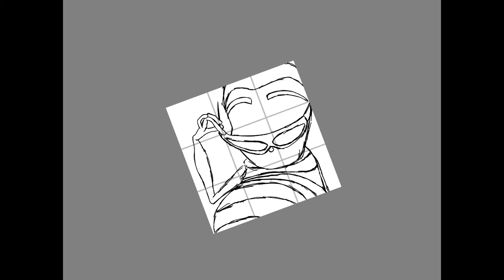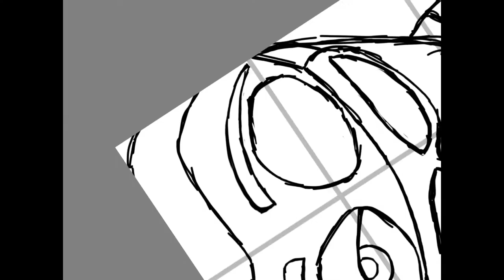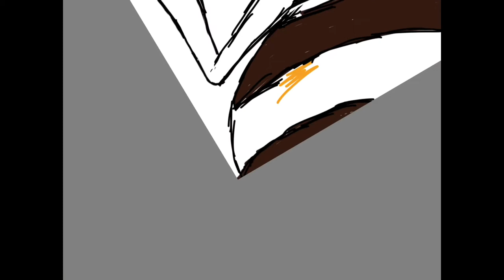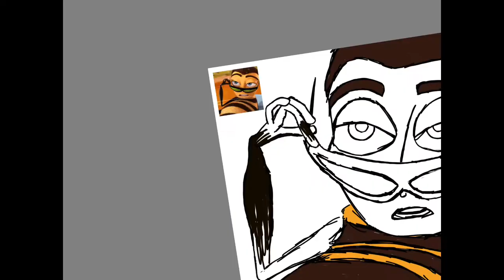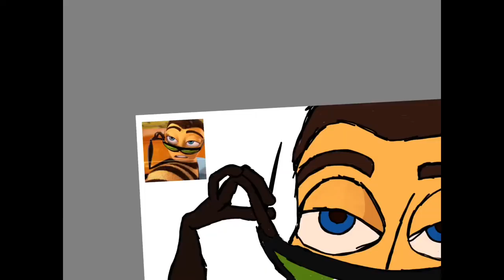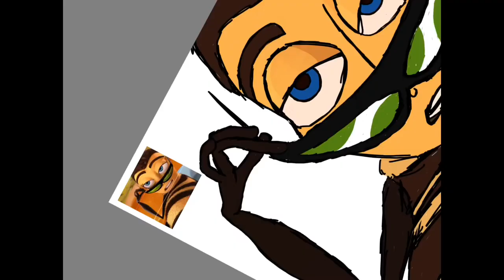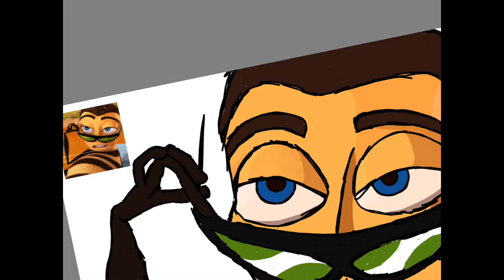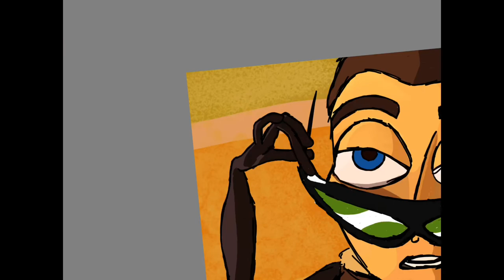Barry B. Benson- Speedpaint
Hello! I’m going to try and record speed paints and stuff for here :D

[A screenshot redraw of Barry B. Benson, from The Bee Movie]

App: Sketchbook

Total time: 1hr 26mins